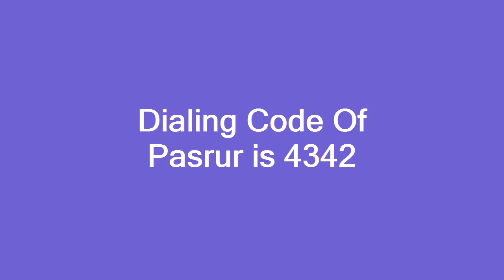Dialing Code Of Pasrur is 4342